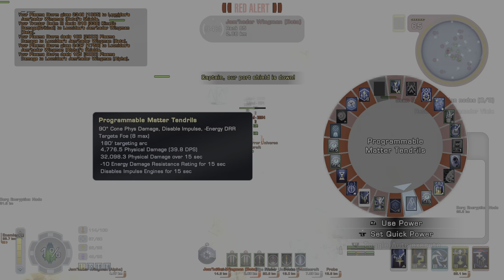Thor STO spawn camping with his family, nobody likes this guy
Watch as the Gelding of Ker'rat, as we call him uses his family to spawn camp anyone who comes to Ker'rat after taking far longer to kill the Scent of Hope than the literally thousands of pesos he has spent his kids inheritance on, should take lol. He needed his wife and kid to contain me thou, lol. You know for a guy who thinks he knows alot about the game maybe he forgot you can just switch characters. Toxic players like this are examples of how not to be kids, and if you find yourself in this situation like poor Joseph in the video, just switch characters and let the bullies play with themselves.